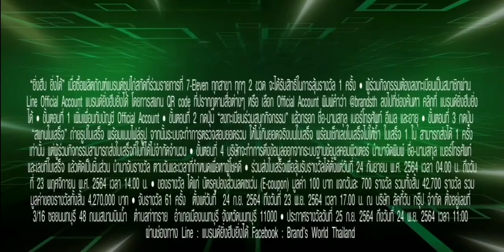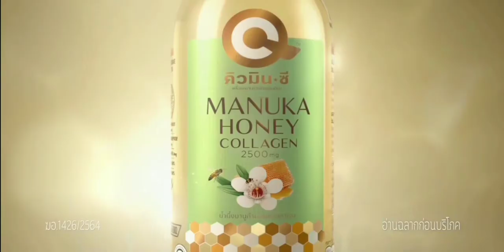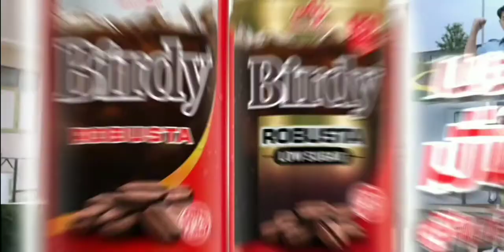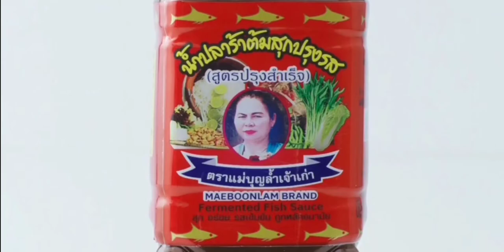โฆษณาไทย 2564 - 115 HD | คั่นรายการ เรื่องเด่นเย็นนี้ เสาร์ อาทิตย์ | ช่อง 3 HD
โฆษณาคั่นรายการ เรื่องเด่นเย็นนี้ เสาร์ อาทิตย์
7 พฤศจิกายน พ.ศ.2564